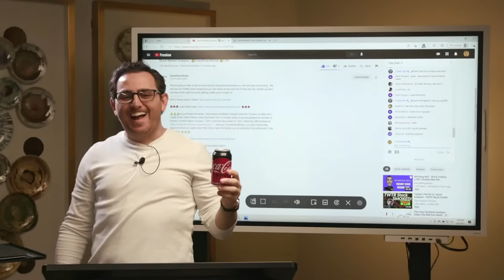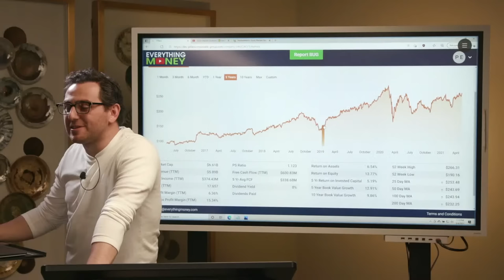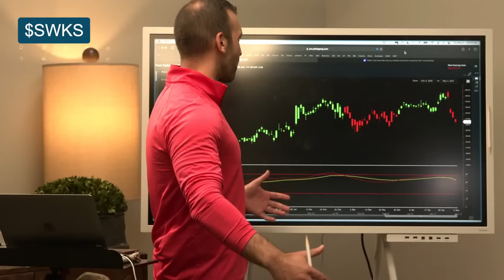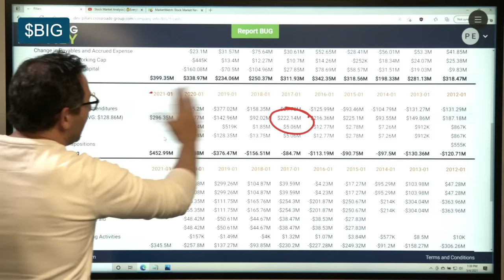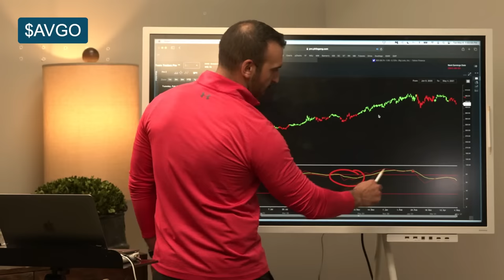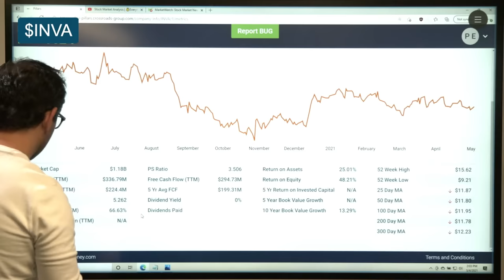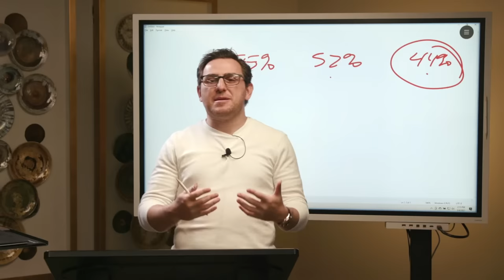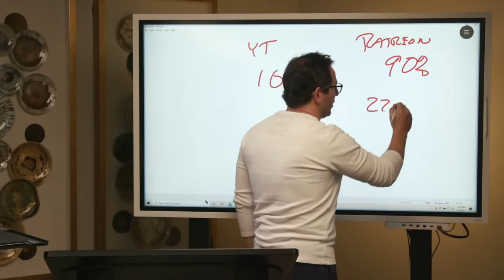Stock Market Analysis | 💰Everything Money 💰LIVE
We are going to take a look at some stocks during this livestream to see how they are looking . We will use our 8 Pillar Stock analysis to go over these stocks and see if there are any "golden gooses" out there that might be worth getting a little more insight on.